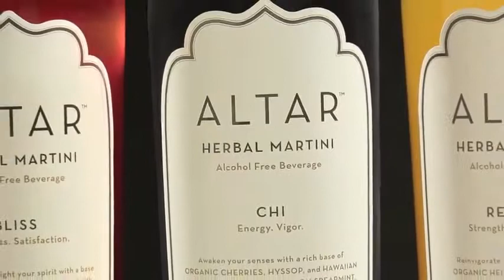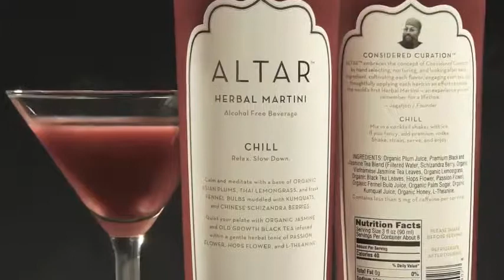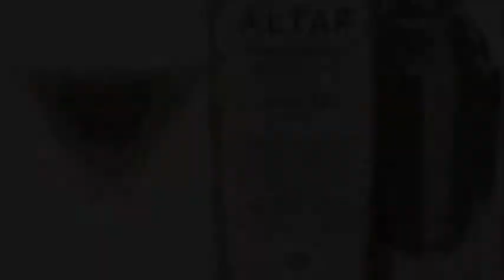ALTAR Herbal Martini High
We're excited to have taken part in the packaging of Altar Herbal Martini. These delicious herbal martini mixes will be hitting the shelves January 2013!